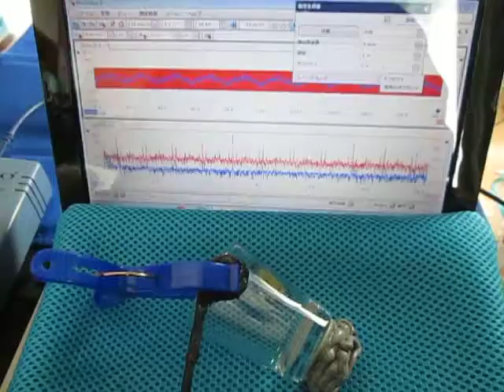超音波‹測定・解析›（超音波テスター） Ultrasound ‹measurement and analysis›